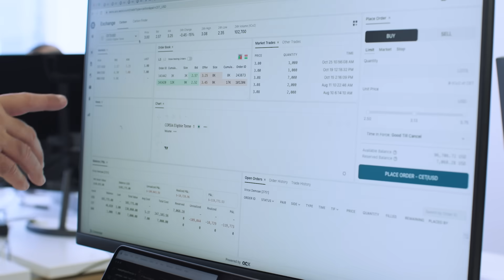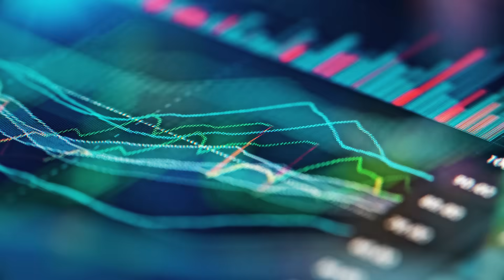Sustainability Without Limits |Expanding the Frontiers of Climate Technology | Presented by Mubadala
Some of the most innovative climate-tech startups have found a home in the UAE with a scalable offering that they are exporting to the world.

From ACX (AirCarbon Exchange), a digital environmental exchange, to M42, a first-of-its-kind integrated health tech company, these companies are developing ideas and technologies that are addressing critical climate issues, such as creating credible carbon markets and helping the most vulnerable communities respond to health challenges created by climate change.

“The United Arab Emirates and Abu Dhabi is such a unique place to work because there is so much opportunity,” says Amy Lehoczky, Director of ESG at health-tech company M42. “They love innovation, they like trialing and testing different solutions. And that's what I find really unique here.”